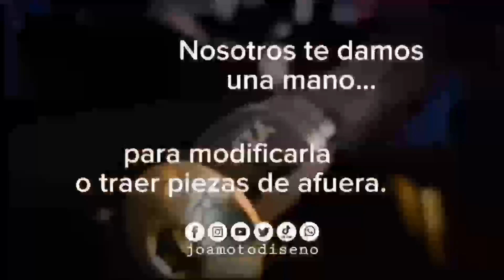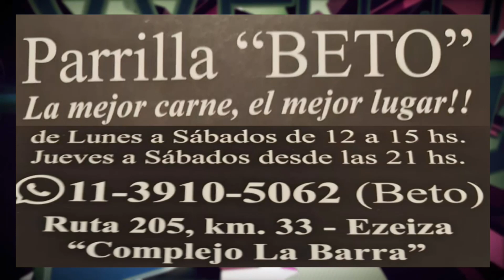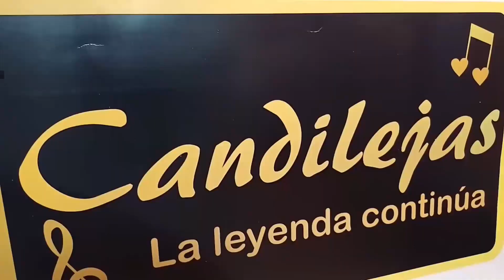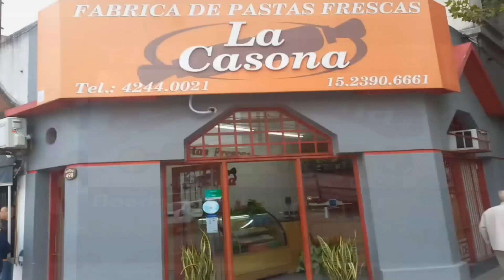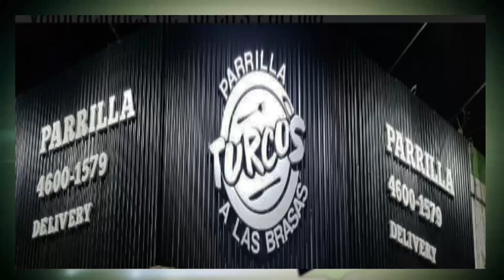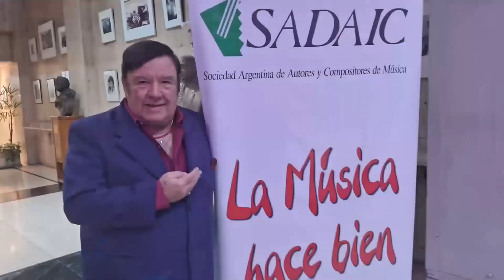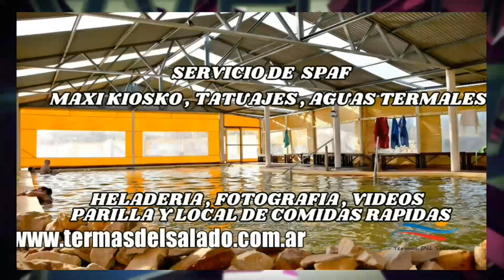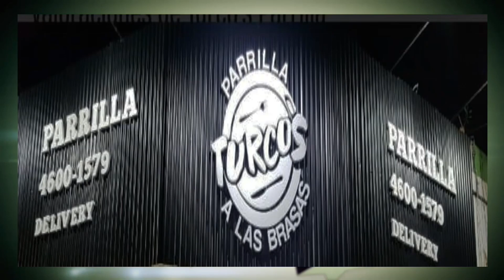PICHI LANDI CONDUCE WELCOME SHOW SABADO 31 DE AGOSTO PROGRAMA